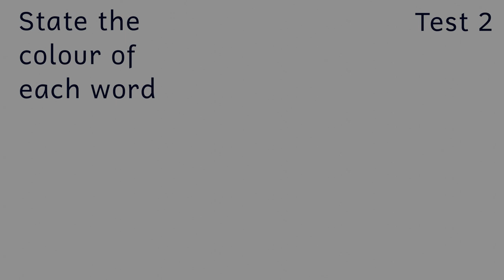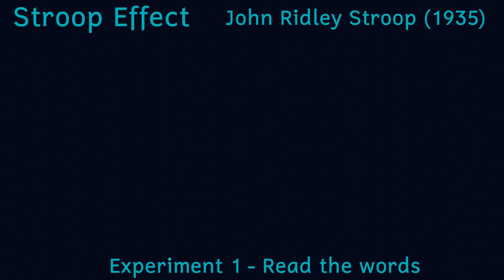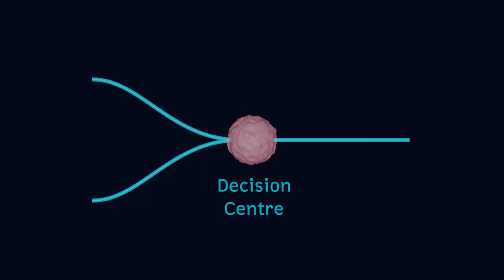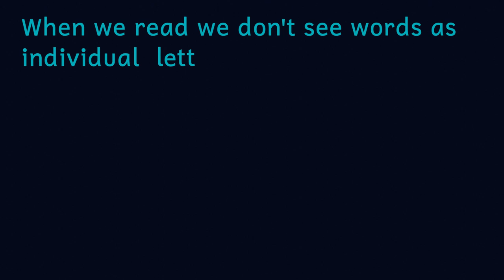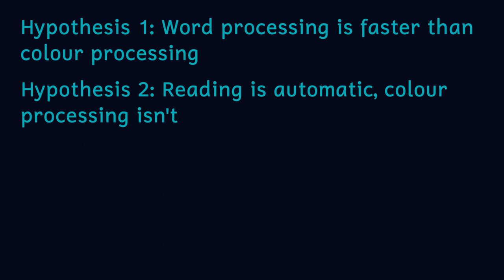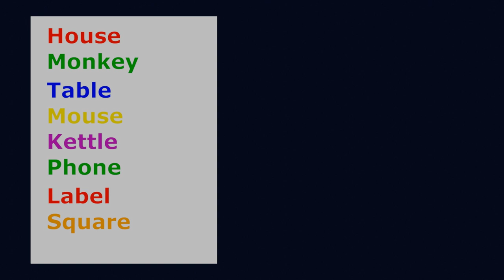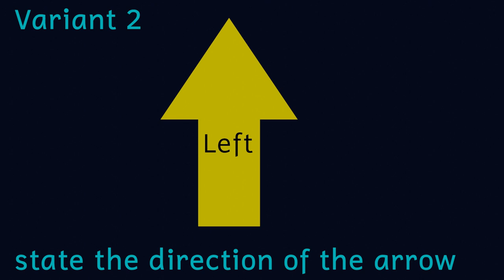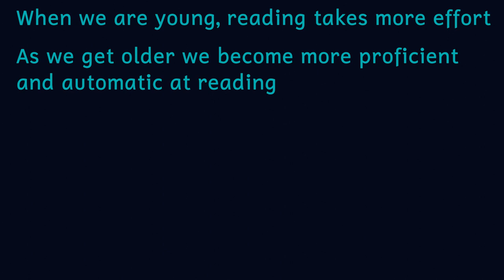Stroop Effect: When words and colours confuse our brains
If we are asked to name the colour of a list of words, if the word is of a different colour, we have some difficulty with this task. This is called the Stroop effect, and was first described by John Ridley Stroop in 1935.

It helps us to understand how our brains make decisions, and how we organise our attentional resources to different tasks.

The Stroop effect happens when the words and colours confuse our brains in the performing of the task.